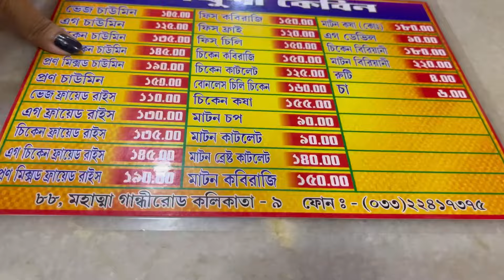হাতিবাগানের এই দোকানে পাবে দারুন replica jewellery, দাম শুরু ৫০ টাকা থেকে ❤️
Best jewellery shop in hatibagan
Replica jewellery shop in hatibagan